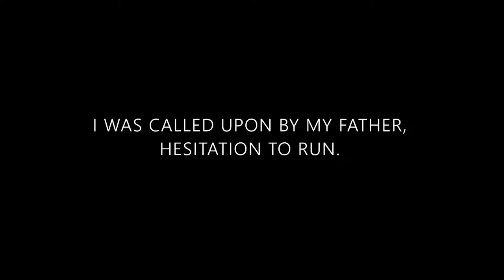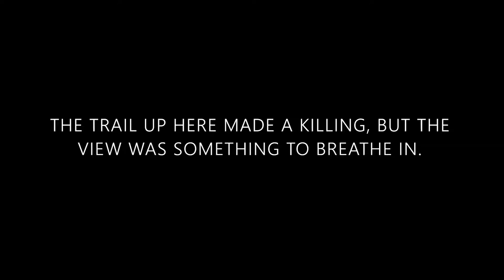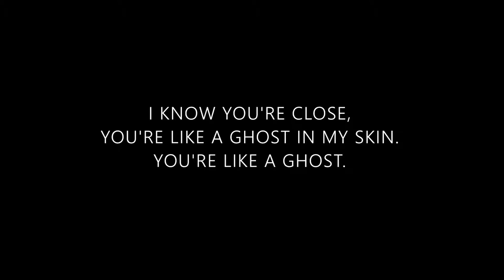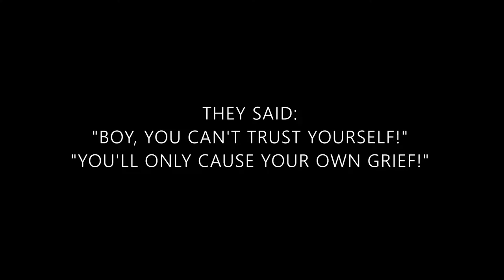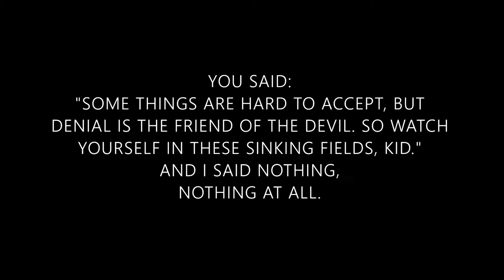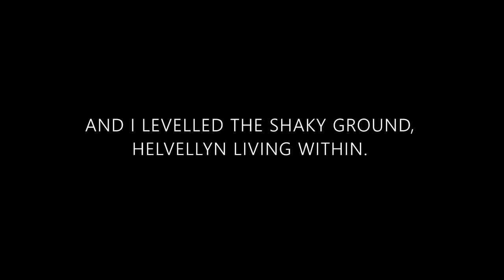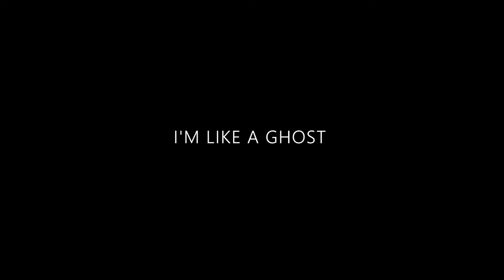"A Ghost In My Skin" - Quin Finlay (Lyric Video)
The acoustic album, "Evidence For Ghosts" will be arriving late Spring. And yes, I have chosen a specifically vague release date on purpose.
This song, "a ghost in my skin", plus "little raven", "salt into the sea" and "forever more" will all be on the album. You can find those songs on my channel too if you haven't listened to them yet.